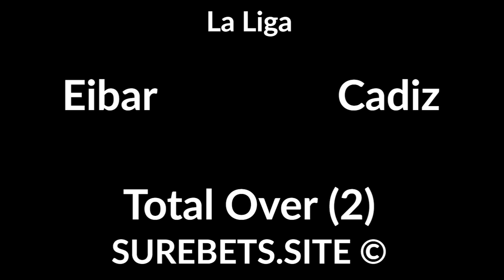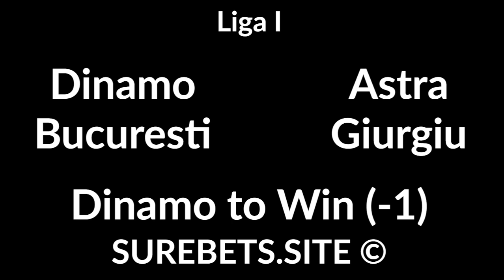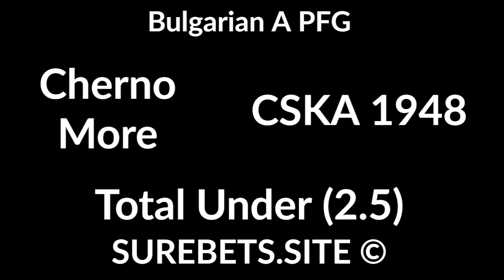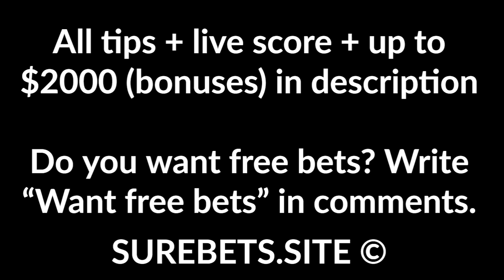Football Betting Tips Today - 30 October 2020 - Premier League, La Liga, Bundesliga Predictions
📄 Text version:

Wolves vs Crystal Palace
Wolves to Win

Schalke vs VfB Stuttgart
VfB Stuttgart to Win (0)

Dinamo Bucuresti vs Astra Giurgiu
Dinamo Bucuresti to Win (-1)

Coventry vs Reading
Reading to Win

Cherno More vs CSKA 1948

Ordabasy vs Tobol
Tobol to Win (0)